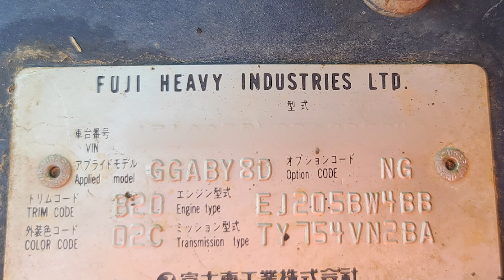Podcast 62: Car Restoration! AC Cobra and WRX (Part Two)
As promised, here is part two of our first automotive restoration podcast. "Part two of our first…" That doesn't make a lot of sense, but we've never been accused of making sense! I digress.

In this episode, we peer under the hood of Tony's rapidly burgeoning WRX obsession. If you remember from the last episode, Doug is already several miles down the restoration road. Tony, on the other hand, has yet to leave the garage. Of course, that doesn't stop him from pontificating on his experiences up to this point. Also, lucky us, he's going to tell us all about the history of Subaru and what makes a boxer engine so special. Try not to fall off the edge of your seat while losing your mind with excitement! Clearly, this is one of the best "guys that don't know a lot about cars talking about cars" podcasts ever!

Tweet at us: @analogspectrum